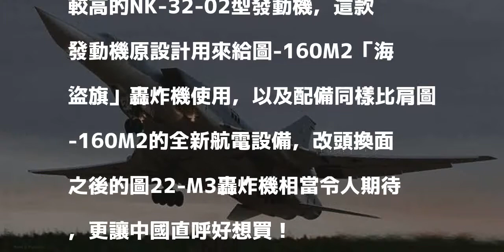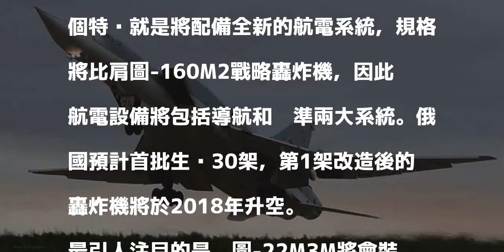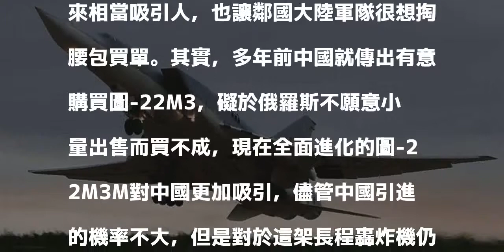2017年11月30日 11:45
2017年11月30日 11:45